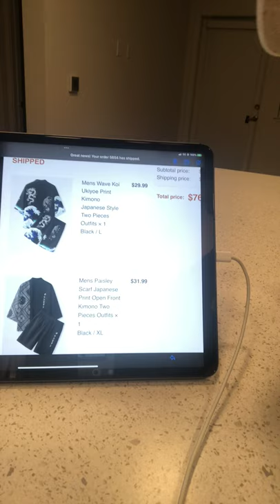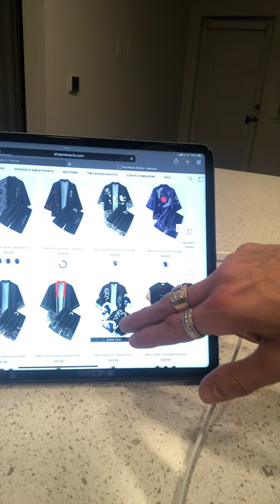Mensclo Kimono & Shorts sets: Koi Ukioye & Paisley Scarf Japanese open front kimono 2 piece outfits.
Unboxing 2 sets of kimonos and shorts from ShopMensclo.com website.